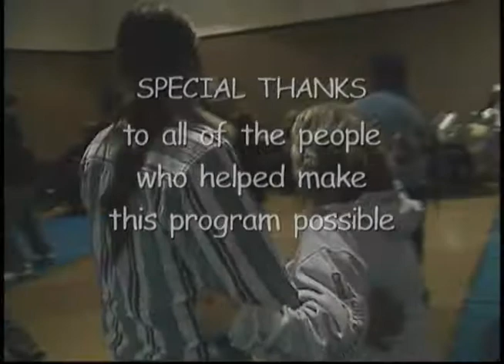Heartbeat Alaska: Nikolai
Heartbeat Alaska: Nikolai originally aired on April 30, 2004, and re-aired November 5, 2004. The episode begins with a look at the Nikolai Winter Festival followed by a history of the village. Next, we follow Tom Robert along as he is checking his beaver traps. The episode ends with a look at the meaning of wellness and a wellness potlatch. The following people also appeared in the episode: Nick Dennis and Ann Alexia.

Table of contents:
+ Nikolai Winter Festival
+ History of Nikolai
+ Beaver Hunting with Tom Robert
+ Wellness Potlatch

Note: duplicate recording of JG_0179, JG_0259, and JG_0349.